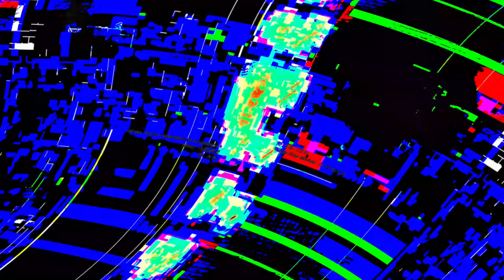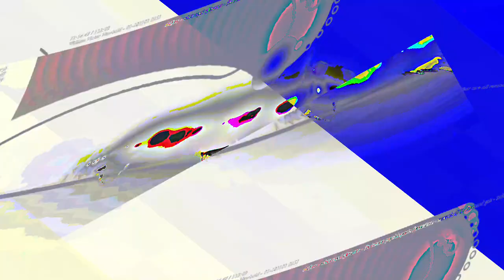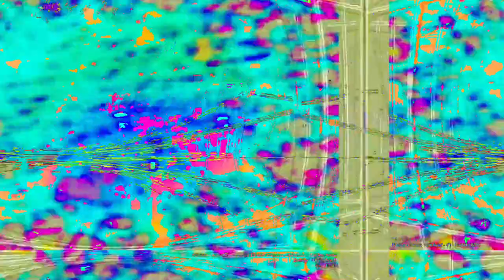[EPILEPSY WARNING] Movie 23 06 12 14h14m52s